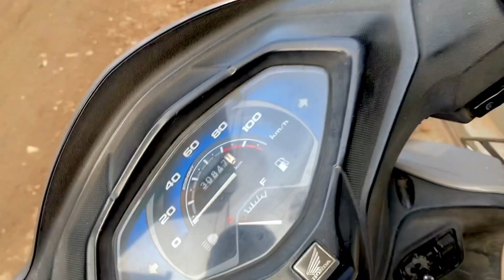Log ese Q dekh rahe hai ?🤨😑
Hi, I'm a high school student and I'm vlogging about my life.

public reaction
pakistani reaction on india
india vs pakistan reaction videos
reaction on india
pakistani reaction
reaction videos
epic public reaction
fiza akbar reaction on india
public reaction video
public reactions
flip in public reaction
indian reaction on pakistani video
reaction videos on india
pakistan reactions on india
girls reaction
reactions
public reaction show
chup public reaction
reaction
Vlog Youtube
My first discription
My vlog meaning
Vlog video
My first vlog hindi
Vlog ideas for students
Travel vlog content ideas
Vlog ideas during quarantine
Vlog ideas for guys
Vlog ideas with friends
Vlog contact ideas
Sourav Joshi volgs